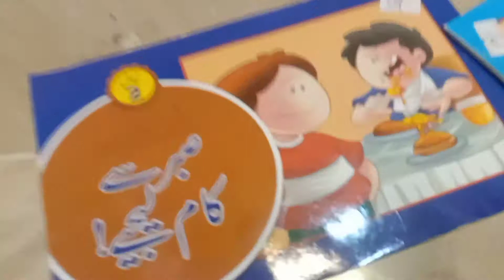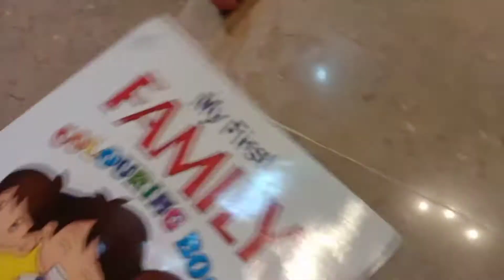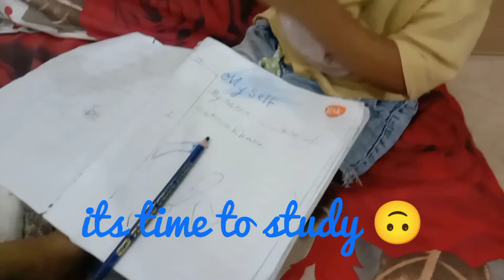playing with mishkat